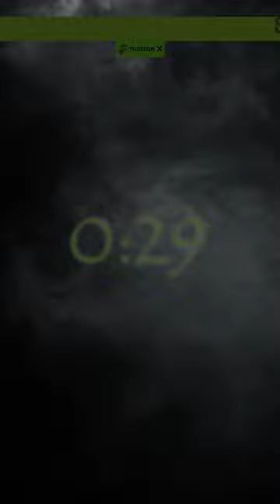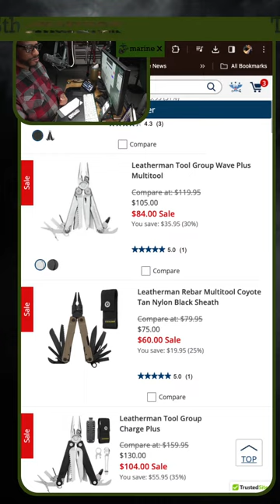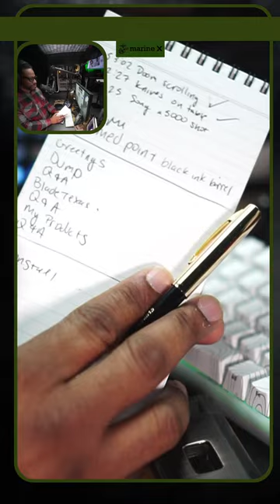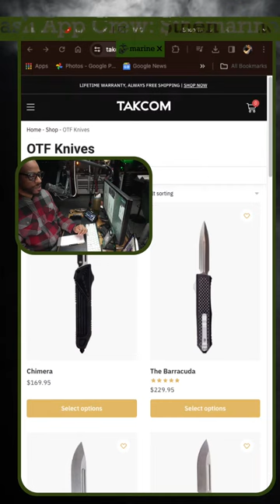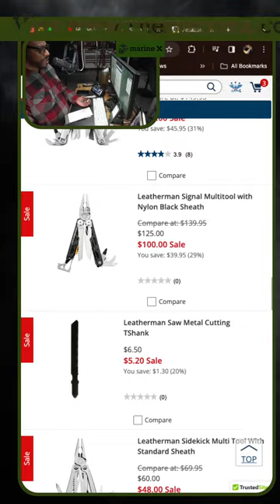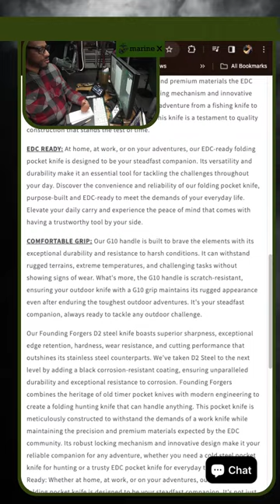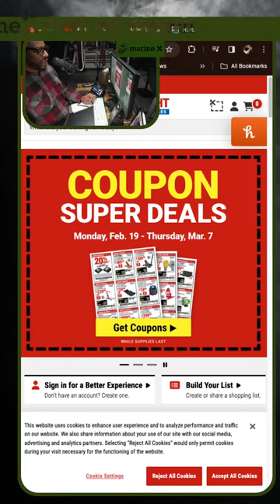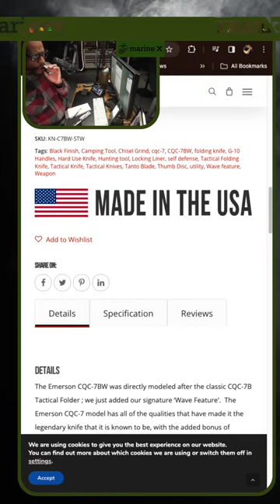God Bless the EDC Try-Hards😈 | Simple Pocket Dump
Items Mentioned

Marine X
3000 Custer Rd. Ste 270-444